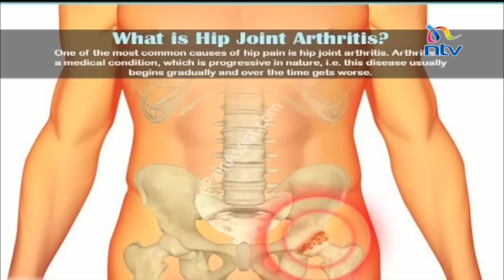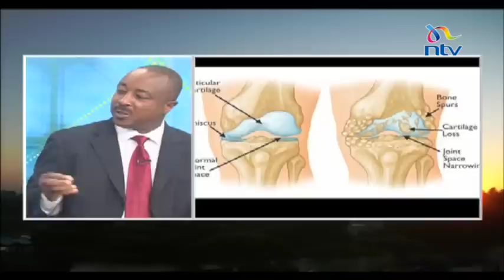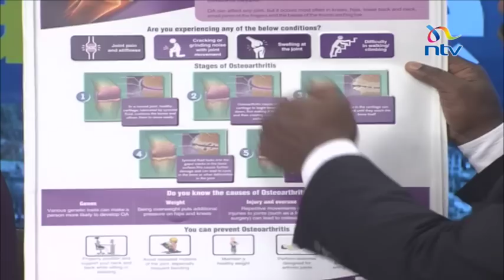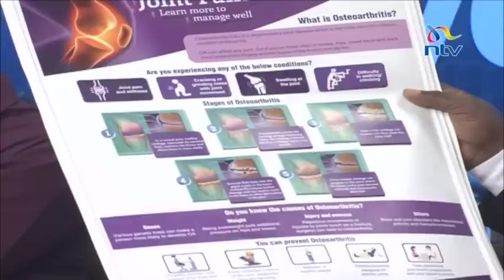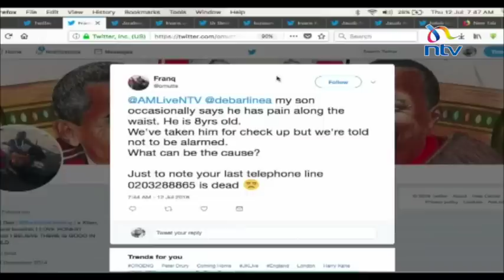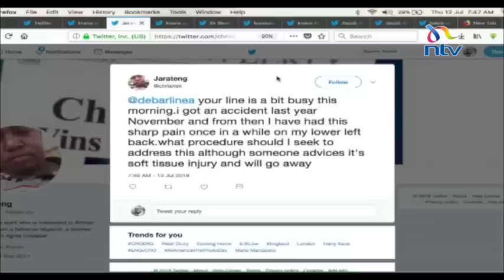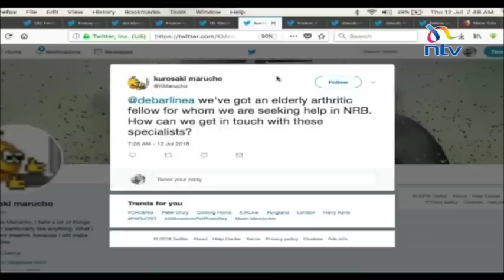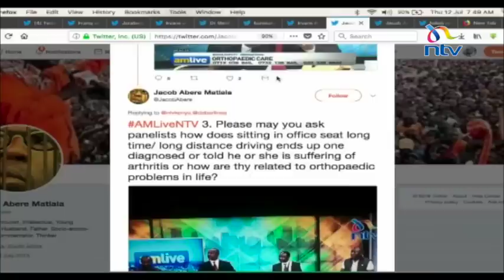What you need to know about orthopaedic care in Kenya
This week's edition of "In the Market" on AM Live has Debarl Inea discussing orthopaedics and general health with a panel of doctors. He is joined in studio by Dr. Francis Mbugua, Dr. Peter Njoroge, Dr. Richard Ombachi and Dr. Bernard Otieno.